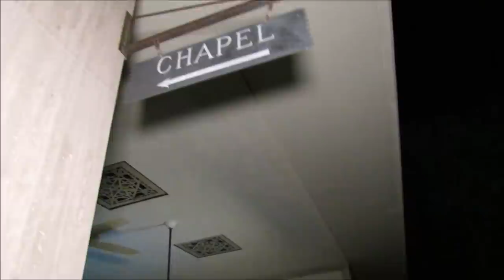[Crazy Crypt Keeper house in a cemetery] TIME STANDS STILL...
Join me and my friends on another epic Journey. Also I give you a bit of insight on my personal life. This place was the most surreal adventure I have witnessed yet.